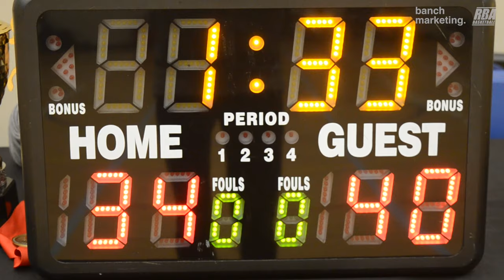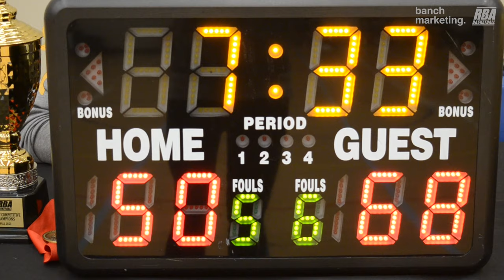2023 Surrey Fall Comp Finals - Showtime vs Swamp Dragons - Roundball BC Mens Basketball League